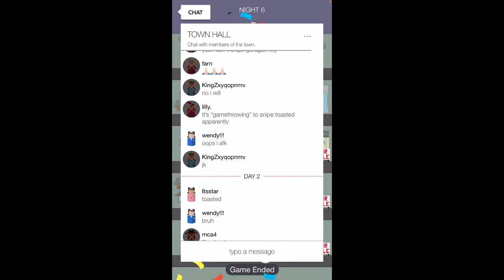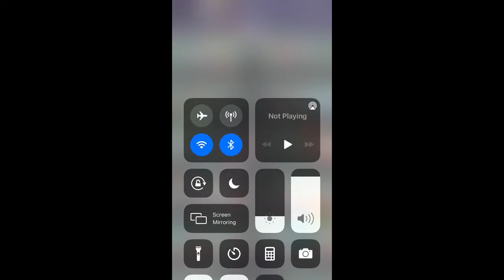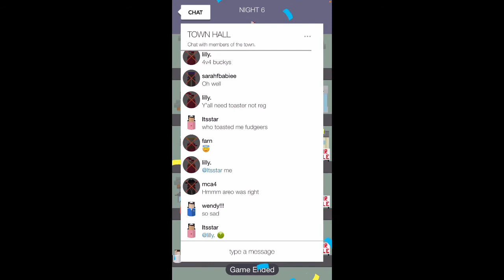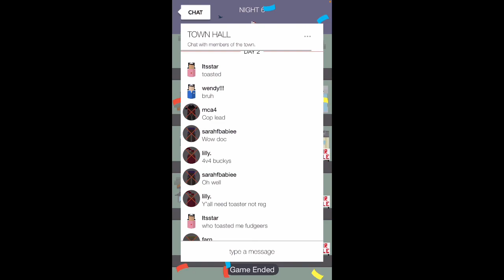An insane village comeback + why you should never give up